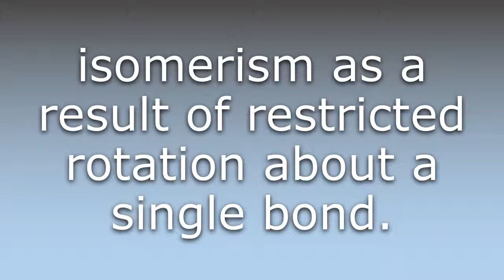What does Atropisomerism mean?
What does Atropisomerism mean in English? Learn the meaning of Atropisomerism.